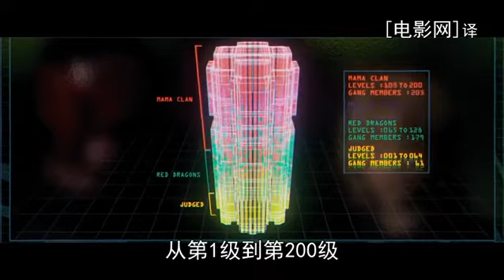翻拍自史特龍經典【超時空戰警3D】中文預告片/新特警判官預告片-ppsmovie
翻拍自史特龍經典【超時空戰警3D】中文預告片/新特警判官預告片-pps翻譯影城 Dredd Trailer
超時空戰警3D大陸翻譯:新特警判官